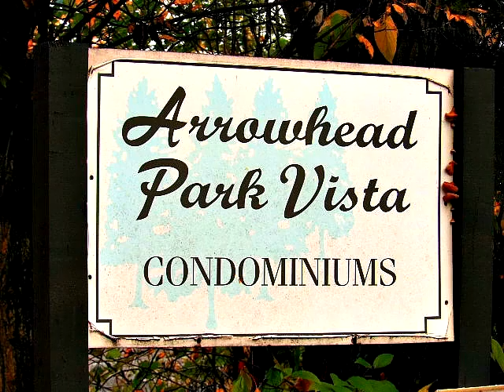15000 Juanita Dr. NE, # 308 Kenmore, WA 98028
Condo Unit for Sale.  Extra Large one bedroom home in great location across from St. Edward State Park.  This condo is in great condition and all you need to do is move in!